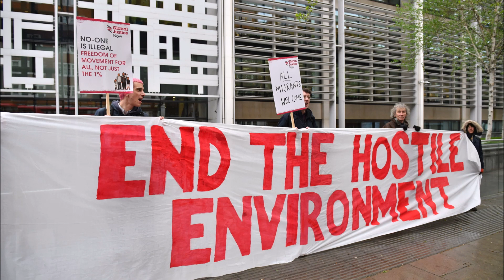Severely Disabled and Getting Deported From the UK to Jamaica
A person who was deemed severely disabled by a Judge and by multiple specialists is set to be deported from the UK to Jamaica and in this video we go through the details of the case as it pertains to life of a deported person in Jamaica who has no support system upon their arrival and the likely outcome for this individual if British Immigration is successful at carrying out this deportation process.